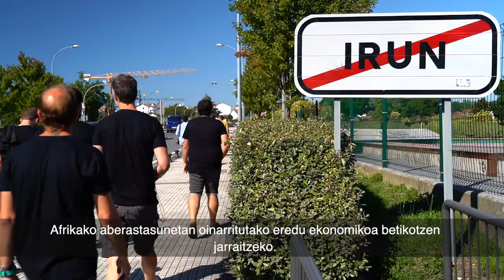Ekintza aktibista | MELILLAKO SARRASKIA Herri guztiak, pertsona guztiak, eskubide guztiak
Melillako sarraskiaren ostean, Bidasoko mugan ekintza egin du Sortuk Nafarroako Afrika United elkartearekin batera, migrazio-politikak eta batez ere mendebaldeak Afrikan darabilen politika interbentzionista salatzeko, horixe baita oinarrian dagoen arazoa. Azken hilabeteetan Bidasoko muga inposatua gurutzatzeko saiakeran bizia galdu duten bederatzi lagunak izan ditugu gogoan.

Tras la masacre de Melilla, Sortu y la asociación Africa United han realizado un acto conjunto para denunciar las políticas migratorias y sobre todo la política intervencionista de occidente que es lo que subyace en el fondo. Además hemos recordado a las nueve personas que han perdido la vida en el intento de cruzar la frontera impuesta en el Bidasoa.